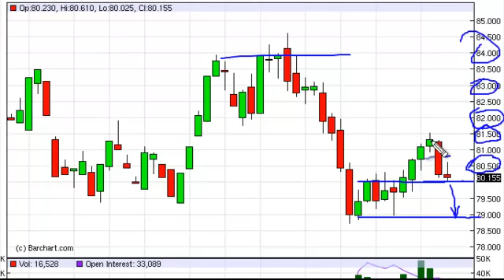US Dollar Week Forecast for the week of December 3, 2012, Technical Analysis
- December 3, 2012 index weekly technical analysis for the US Dollar INDEX.Find more information about Forex and Commodities News